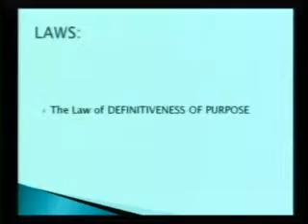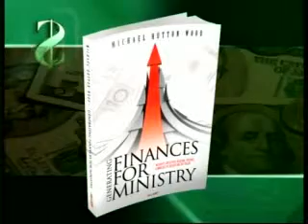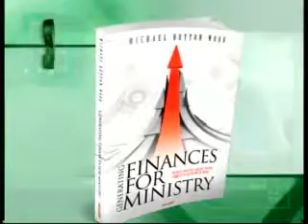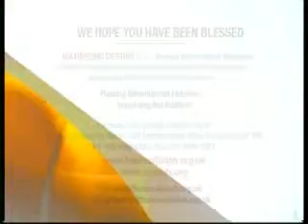Bishop Michael Hutton - Wood -- Generating Finances For Ministry Part 6 of 6